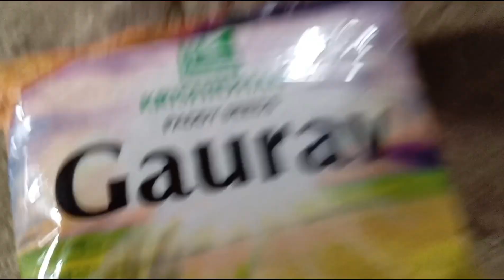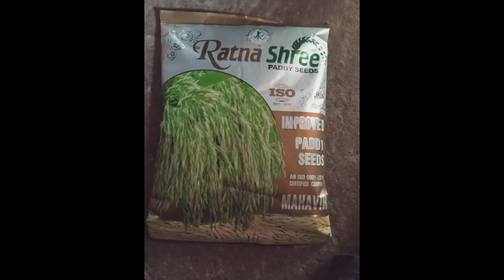ভালো ফলনের জন্য এ বছরের সেরা ধান বীজ কোনটি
এবছর কোন ধান বীজ আমি চাষ করব...???

1. ধানের উফরা রোগ
2. ধানের টুংরো রোগ
3. ধানের পাতার লালচে রেখা রোগ
4. ধানের পাতা পোড়া বা পাতা ঝলসানো রোগ
5. ধানের গুড়িপচা রোগ
6. ধানের পাতা ফোস্কা রোগ
7. ধানের চারার ব্লাইট রোগ
8. ধানের বাকানি রোগ
9. ধানের বীজ বা দানায় দাগ
10. ধানের পাতার সরু বাদামী রোগ
11. ধানের বাদামী রোগ
12. ধানের কান্ড পচা রোগ
13. ধানের খোল পচা রোগ
14. ধানের ব্লাস্ট রোগ
15. ধানের খোলপোড়া রোগ
16. ধানের লক্ষীর গু রোগ
ধানের ফলন, ওজন ও উজ্জ্বলতা বৃদ্ধি করবেন কিভাবে?
আমন ও বোরো ধান চাষের শেষ পরিচর্যা
আমন ও বোরো ধান চাষের  পরিচর্যা

 পতাকা পাতা(Flag leaf)
ধানের পাতার লালচে রেখা রোগ ll
 ধানের শীষ কালো হয়ে যাওয়া বা নেট ব্লাস্ট রোগ ll
রাষ্ট্র !!
ঝলসানো রোগ ||
ধান গাছের পাতা সাদা হয়ে যাওয়া ||
ধানের লক্ষীর গু রোগ

কৃষির রাজ্য

Hello Everyone - This is (Village Vloger/কৃষি রাজ্য) Founder of Ujjal Vlog Channel

যেখানে আমি আপনাদেরকে প্রতিদিন নতুন কিছু শেখাব। আমি আপনাকে আরও নতুন জিনিস

জানতে সাহায্য করব। কথা দিচ্ছি আমার

ভিডিও আপনাদের খুব ভালো লাগবে

I create content related to To Motivational video, এছাড়াও আমি আপনাদেরকে দেখাব (অনলাইনে অর্থ উপার্জনের ধারণা, জীবনের উন্নতি,আপনারা কিভাবে চাষ করবেন, কোন চাষে কি ওষুধ দিলে ভালো হয়, কি ওষুধ দিলে ভালো কাজ হবে, সবকিছু জানতে পারবে । কোন গাছে কি সার ব্যবহার করবেন এবং কি কোম্পানির বিচ কিনবেন সবকিছু,আমার এই চ্যানেলে, এমনকি চাষে কি বীজ বা সার ব্যবহার করলে উন্নতি হবে,প্রেরণামূলক+অধ্যয়ন,আমার দৈনন্দিন জীবন, এসব ছাড়াও আপনারা যেসব কিছু জানতে পারবেন বাংলা শস্য বীমা, কখন কোন ফরম ফিলাপ টা করতে হচ্ছে কিভাবে করতে হচ্ছে সবকিছু জানতে ও দেখতে পাবে ||

                      শীত গ্রীষ্ম বর্ষা

© এই সব কিছু চাষ আপনারা কিভাবে করবেন, কখন করবেন, A to Z সবকিছু জানতে পারবেন - -

আপনারা কোন কোন সবজি লাগাতে চান